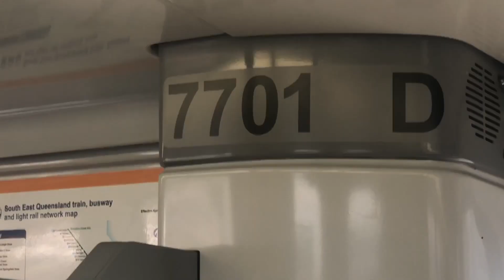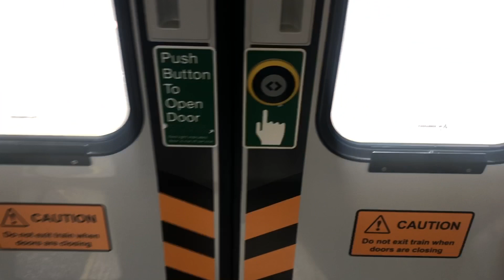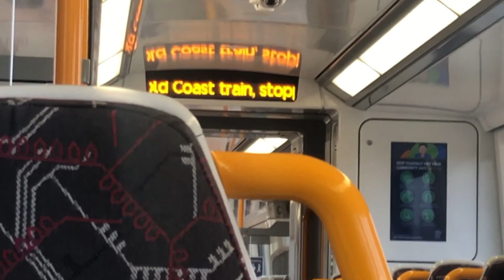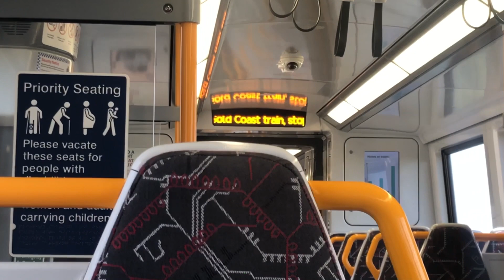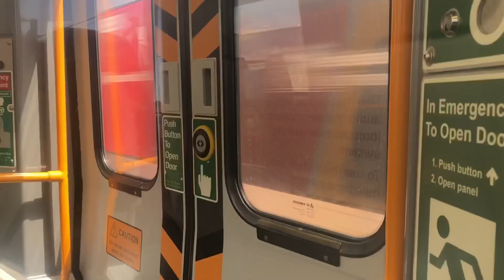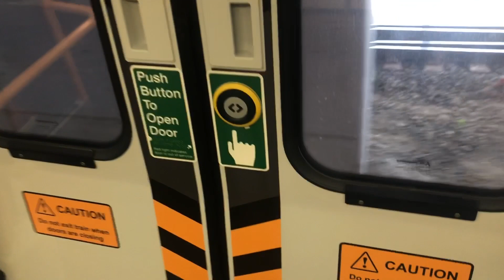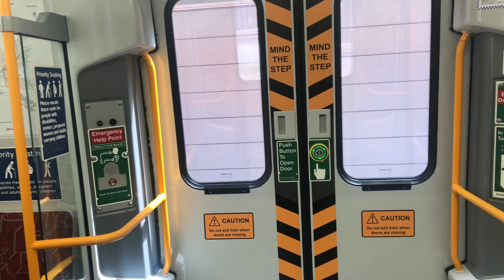Queensland Rail: NGR 701 - Brisbane Airport stations to Bowen Hills (Gold Coast Service)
I finally filmed NGR 701 for you guys and filmed on the Airport line for the first time. Next time I will do a video to the Airport one day cause they have special announcements on the Airport services.

If we make it to 100 subscribers, I will do a live video on Instagram and go follow it as well.

Set Number: NGR701
Car Number: 7701/8701
Rollingstock: New Generation Rollingstock
Service: Gold Coast (Varsity Lakes)
Run Number
Year Delivered: 2016
Service Provider: Queensland Rail
Operator: TransLink QLD
Stations: Brisbane Domestic Airport, Brisbane International Airport, Eagle Junction, Wooloowin, Albion, Bowen Hills
Recorded: 25/9/2021